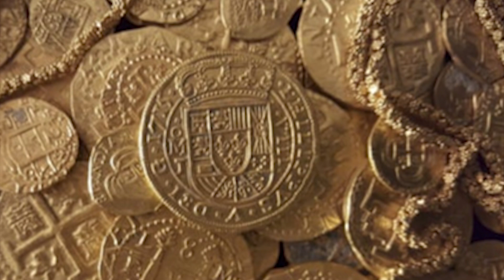10 Most Mysterious Recent Underwater Finds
10 Most Mysterious Recent Underwater Finds

10 Most Mysterious Recent Underwater Finds
The world waters account for around 70 percent of the surface of our planet, but only 5 percent have been researched and examined. It suggests that there’s a whole other world deep under the waters, with secrets and myths not yet uncovered. Over the years, Sailors around the world have seen and encountered several enigmatic océan phenomena. We’ve also seen some of the most atrocious findings one could ever imagine and it is why we have decided to make this video featuring some of the most recent interesting underwater finds. Get ready to dive in as we uncover these 10 Most Mysterious Recent Underwater Findings:
10. Soda springs
There are many awe-inspiring mysteries hidden underneath the water, and scientists diving off the Philippine coast have just discovered a new one. The ocean floor bursts under the waves, 60 meters deep, like champagne... with large quantities of carbon dioxide.
For once, such emission isn’t caused by human beings, but a nearby volcano, venting into the ocean floor through cracks. The area acquires its fizz from a geological source-named Soda Springs. It’s also very similar to a vibrant network of coral reefs, which means that the site may be useful to research how marine habitats respond to climate change. The site is located between the islands of Luzon and Mindoro, in a stretch of water called the Verde Island Passage. It’s rich in marine biodiversity, and an important conservation target. Cardenas and his team dived in the field to try to research the impact of surrounding islands on ocean freshwater habitats.
9.  Long Lost Aircraft
10 Most Mysterious Recent Underwater Finds
Three US aircraft were found 76 years after they went lost in a lagoon in Micronesia. The aircraft, which in February 1944 became part of Operation Hailstone, are identified with seven U.S. servicemen classified as missing in action. Project Recover, which harnesses technology to locate and repatriate missing Americans in action (MIA) during Operation Hailstone, discovered the aircraft in Truk Lagoon, now known as Chuuk Lagoon, part of the Micronesian Federated States.
Although Operation Hailstone resulted in a U.S. victory, the three aircraft, which operated from USS Enterprise and USS Intrepid aircraft carriers, were among about 30 American aircraft lost during Operation Hailstone. Of these, 12 have been lost inside the lagoon.
Project Recover partners conducted four expeditions to Chuuk in search of those missing aircraft from April 2018 through December 2019. The team located the debris fields of the three aircraft in depths ranging from 100 to 215 feet, after a combined 50 days on the water and search that covered nearly 70 square kilometers of the seafloor.
8.  Sunken City of Cuba

Cuban underwater city refers to a site thought by some to be a submerged structural granite complex off the coast of the Guanahacabibes Peninsula in Cuba's province of Pinar del Río.
First recorded in early 2001, Sonar images were interpreted as symmetrical and geometric stone structures resembling an urban complex covering an area of 2 square kilometers at depths between 600 meters and 750 meters. The discovery was recorded by the marine engineer Pauline Zalitzki and her husband Paul Weinzweig, owners of a Canadian company named Advanced Digital Communications, working together with the Cuban government on an exploration and survey mission.
7.  Mexico's Underwater River

The Yucatán Peninsula sinkholes are full of treasure: amazing dives, Mayan artifacts, ancient human sacrifices, and the most remarkable sight of an underwater river all. Located in Mexico's Yucatan Peninsula, a hidden underwater river called Cenote Angelita (Spanish for Little Angel) can be found after a 10-15-minute drive south of Tulum
It’s a unique place to see a thin layer of hydrogen sulfate separate the saltwater from the freshwater above it creating a cloudy phenomenon that resembles fog. It allows scuba diving enthusiasts to swim along this underwater formation, which looks much like a normal river would be on the ground. On both sides of the "shores" there are even fallen trees and leaves which make this natural phenomenon look even more surreal! Into Cenote Angelita all will seem unreal and you will begin to experience the feeling of fear intensified in your brain by the effects of nitrogen.

10 Most Mysterious Recent Underwater Finds